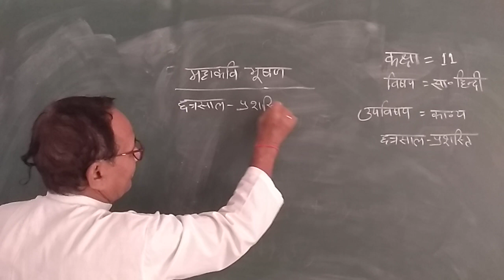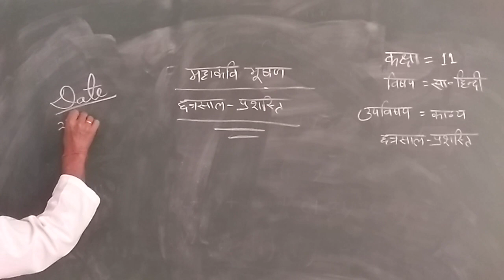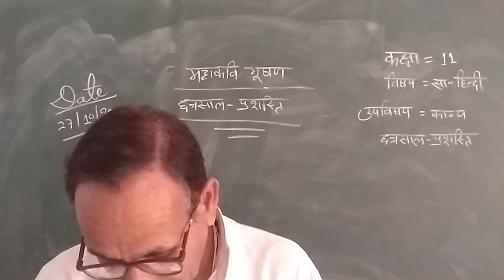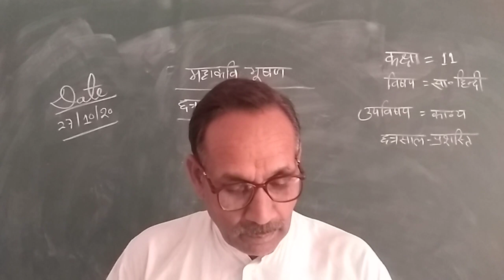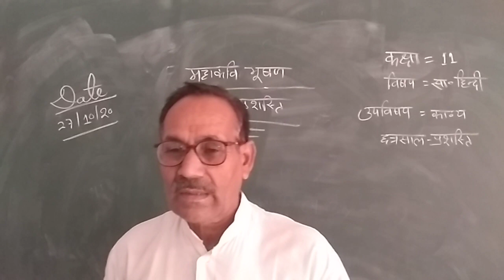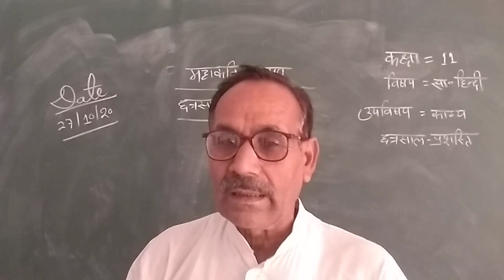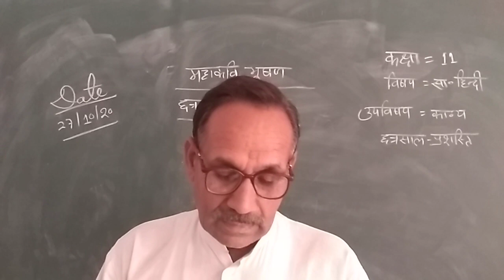27/10/2020 class 11 hindi